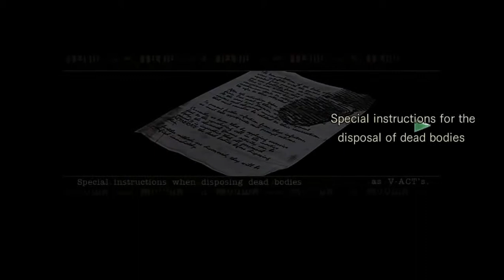Resident Evil HD Remaster Part 2